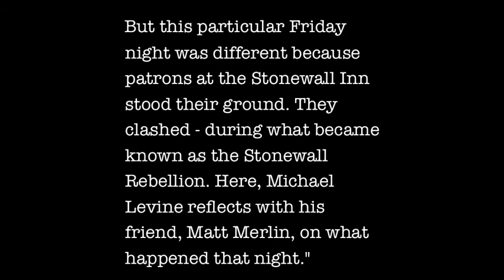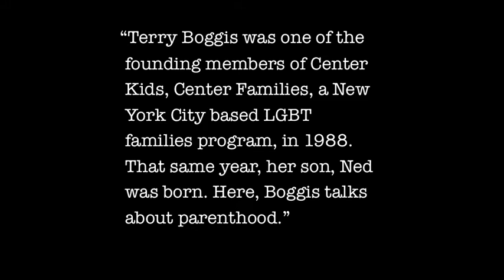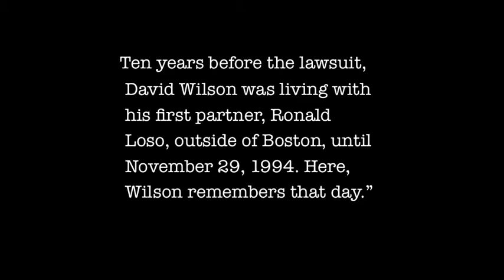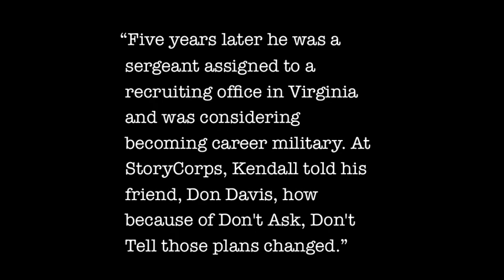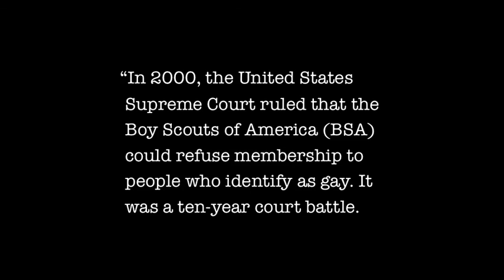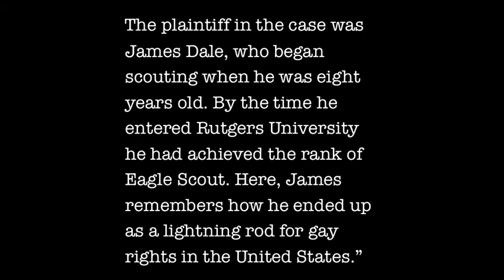Unheard Voices of LGBT History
All of these stories and audio recordings come from the GLSEN webpage-GLSEN.com-  The video is a compilation of just a few of the unheard voices from LGBT history.  The song that is in between each interview is "Giant"- by Melissa Etheridge